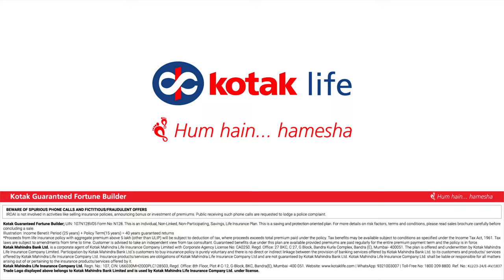Kotak Life - KGFB & Tulip Films ft. Rajkummar Rao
CLIENT: Kotak Life
Ashish Nair
Saptaparni Paul
Garima Tandon
Shambhavi Pandey

AGENCY: Grey Advertising
Managing Director & Chief Creative Officer: Sandipan Bhattacharyya
Creative Team: Ankit Mathur, Pratyasha Rana, Archit Singh, Gabriela D’souza, Srushti Sawant, Kunal Mirani
Prakash Kadam, Arthi Sivakumar, Sayali Wadke, Diptesh Pujare
COO: Ketan Desai
Account Management: Anish Raghu, Avril Fernandes, Fayanne Carvalho
Chief Intelligence Officer: Arun Raman
Strategy Team: Devanshi Zaveri

Crew
(In-house Team)
Co-founder/Producer: Shashwat Gandhi & Yugshrestha Karpatne
Director/Writer: Devik Rathod
Co-Director: Shashwat Gandhi
Marketing Head: Sneha Parekh Gandhi
Executive Producer: Charulika Julaniya
Line Producer: Akash Nayak
Editor & Post Manager: Anubhav Das Gupta
Post Supervisor, VFX & Online Editor: Areeb Hussain
Asst Editor: Harsh Rathod
1st AD/DA: Kanishk Pal
2nd AD: Kavya Bellani
AD Team: Ansh Tyagi, Shravansingh Rathod
Producer’s Assistant: Jaitre Surti
Production Assistant: Omkar Shinde
Production Boy Head: Pankaj Surve

DoP: Purab Mukherji
Camera Operator: Saurabh Mahajan
Production Designer: Rinku Mishra (Sharpline Arts)
Production Designer Asst.: Shweta Sharma
Art Director: Roshan Thakur & Vikas Patel
Production Manager: Mayur Shinde
Casting Director: Shabnam Khan
Costume Stylist: Sanobar Samir
Storyboard Artist: Santosh Bhosle
Music Director: Anand Bajpai
Sound Designer: Tommy Monteiro
Live Instrument Guitar: Veljon
Still Photographer: Arjun Mark & Team
Makeup Artist: Vimal Gudka & Team
Hair stylist: Varsha Patel & Team
Juniors Makeup Artist: Ayaz Shaikh & Team
Jr. Artist Co-ordinator: Jagdish Limbasiya

AD Team: Sarangi Krishnakumar, Dhaumya Anjaria, Kriti Dwivedi, Rohit Khuraana, Varun Shivnani
Costume AD: Srishti Goyal
1st AC: Dinesh Acharya
2nd AC: Shubham Kumar
3rd AC: Pranav Sunith
Focus Puller: Om Raz, Ram Sanjeevan
Gaffer: Prakash Singh
Production Assistant: Lakshya Marwah, Abhishek Salve, Gajendra Pratap Singh
Costume Assistant: Niyati Salve
Art Director Asst: Arvind Yadav, Tisha Pathak
Regional Dubbing Co-ordinator: Mithesh
BTS: Shardul Dupare
Costume Interns: Shruti Potdar, Muskan Bansal
Intern AD: Shubham Singh

DI: Famous Studio
Colourist: Swapnil Patole
Business Head: Vishal Banjariya

Accounts: Malde Shah & Associates LLP
CA: Mohanish Shah, Bijal Shah
Accountant: Khyati Gandhi

TALENT
Primary Cast
Rajkummar Rao

Secondary Cast
Police: Rahul Mahajan
Gunda: Pradeep Kabra
Friend: Dhruv Lohamia
1st Airline Attendant: Kritika Singh
2nd Airline Attendant: Rani Vyas

Featured Cast
Bhushan Ghokale
Vidhi Khanna
Aslam
Vimlesh
Muskan
Gunjan Yadav
Bhupinder Singh

Rajkumaar Rao Entourage
Manager: Mona Joshi
Stylist: Sanam Ratansi